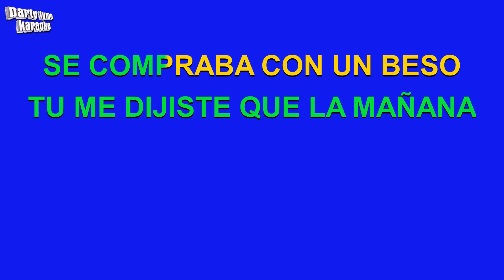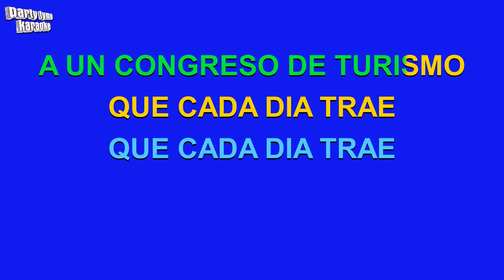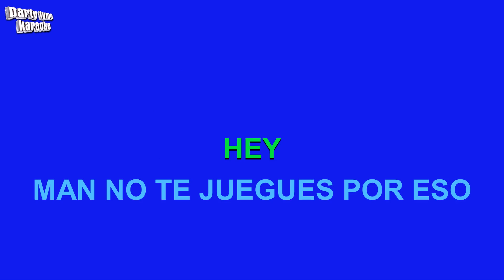Juan Luis Guerra & Juanes - La Calle (Versión Karaoke)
Versión karaoke de 'La Calle'
hecho popular por Juan Luis Guerra & Juanes,